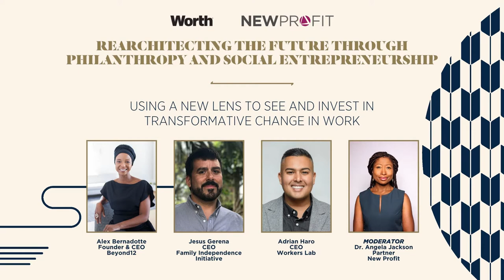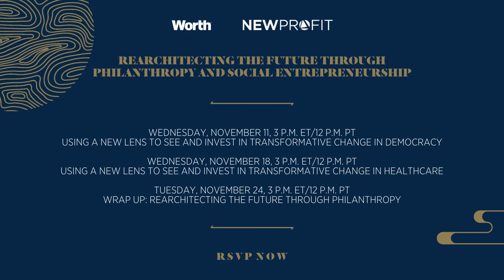Worth x New Profit: Using a New Lens to See and Invest in Transformative Change in Work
Rearchitecting the future of work and workforce development is critical at a moment when millions of displaced and underserved workers are facing systemic barriers to even providing for themselves and their families. A wave of transformative possibilities – from reskilling to alternative post-secondary pathways and technological innovation to policy change – have started to take root, led by social entrepreneurs, and the time is now to invest behind them to drive towards equitable economic opportunity.

Featuring: Alex Bernadotte, Founder & CEO, Beyond 12, Jesús Gerena, CEO, Family Independent Initiative and Adrian Haro, CEO, The Workers Lab.

Moderated by: Dr. Angela Jackson, Partner, New Profit